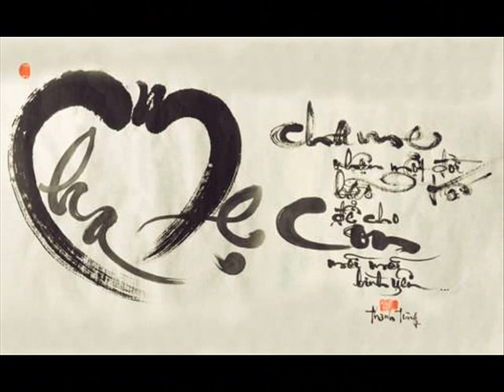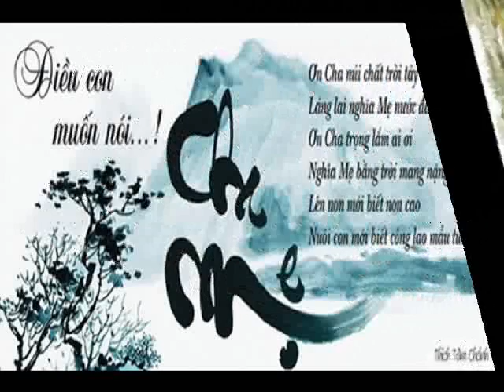ID 0939290124 98